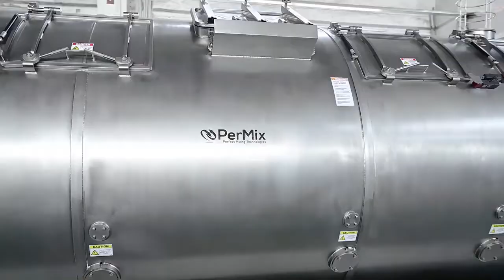PerMix Paddle Mixer Video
PerMix Paddle Mixers lead the Paddle Mixer industry in technology and performance.  Our Paddle Mixers outperform the competition and are backed by the best warranty in the industry.